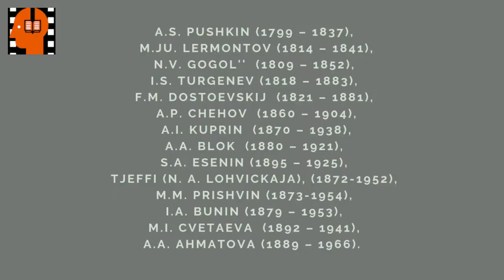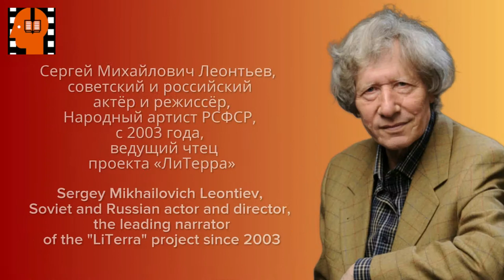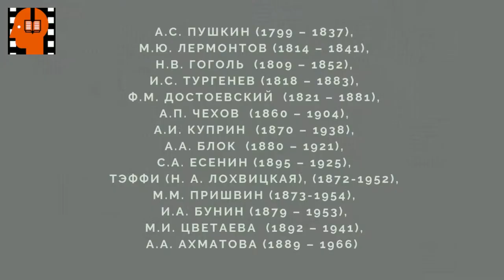A P Chekhov Zloj malchik . Аudiokniga na russkom jazyke